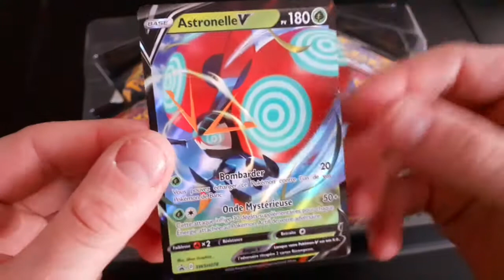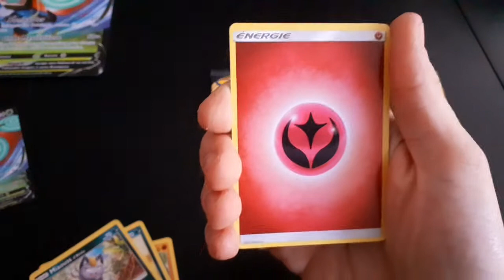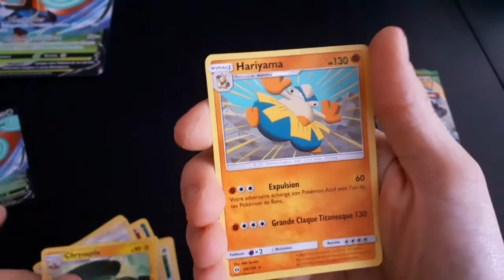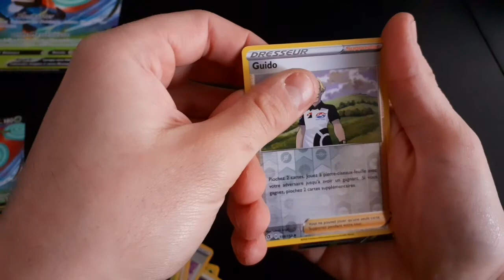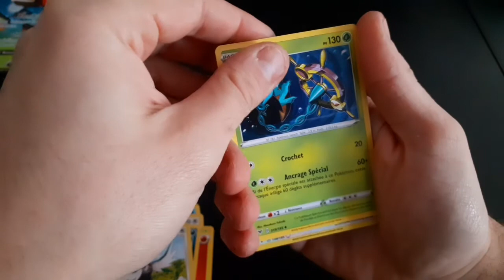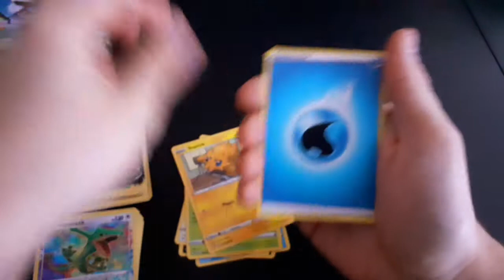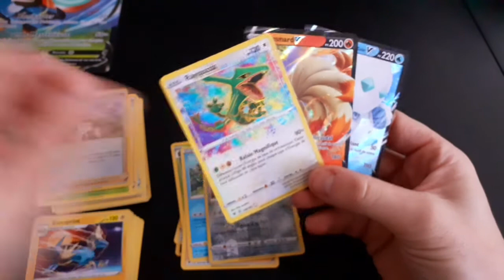Très belles cartes avec cette ouverture du Coffret Astronelle V !!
Ouverture du coffret Pokémon Épée et Bouclier Voltage Éclatant Astronelle.
Est ce que la coccinelle me portera bonheur ?

Pour les chasseurs de shiny, retrouvez moi tous les soirs vers 18h ( enfin presque ... ), sur ma chaine Twitch ( Matpkm ) pour une heure de chasse aux shiny sur les jeux vidéo Pokémon !!